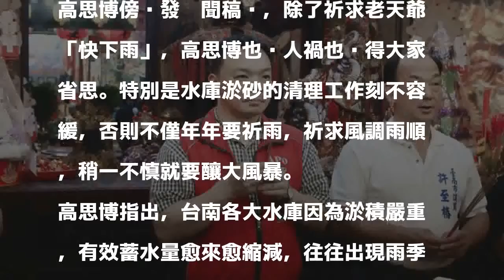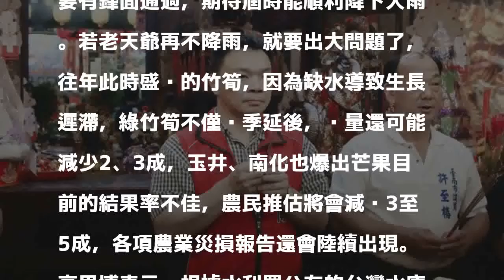水情吃緊向池王爺祈雨 高思博：人禍也值得省思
〔記者蔡文居／台南報導〕台南水情吃緊，曾文水庫有效蓄水量，已創10年來新低。爭取國民黨台南巿長提名的前行政院政務委員高思博今天偕同巿議員許至椿，參加台南市中西區普濟殿舉行的聖君廟吉時入火安座大典，特別燒香向池王爺稟報，祈求能「風調雨順，國泰民安」。

發表評論評論如下。